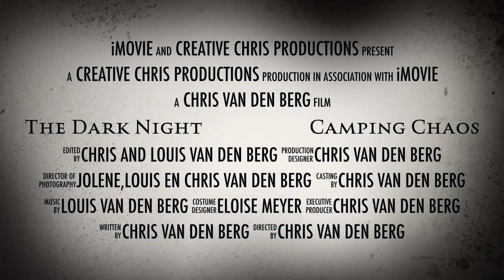The Dark Night Camping Chaos (official Trailer)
The official trailer of The Dark Night - Camping Chaos - Produced/Directed & Edited by Chris van den Berg (11 years old) Shot & Edited completely on iPhone6 & iMovie